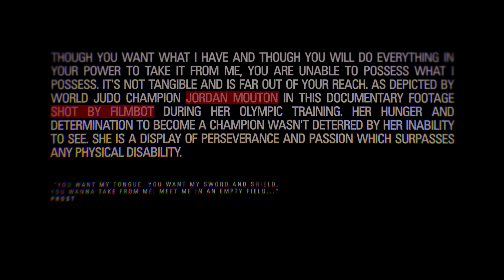PROST - WHAT I HAVE - OFFICIAL AUDIO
"WHAT I HAVE" FROM THE LOS ANGELES DUO PROST FROM THEIR UPCOMING LP " PROSTITUTION" COMING OUT FALL 2015